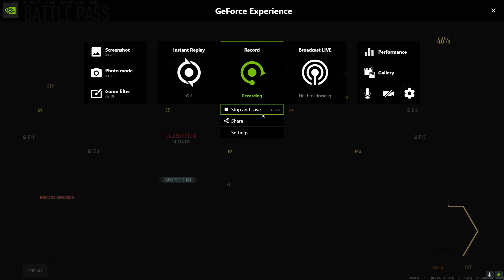THE ANTI-CHEAT IS NOT WORKING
I've been trying my best to put out better quality content for you all. I hope you enjoy the gameplay and the entertainment!

Surf - Osoku